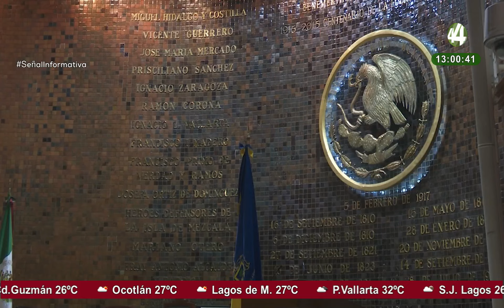Las noticias más importantes de la tarde | 07 de julio 2023